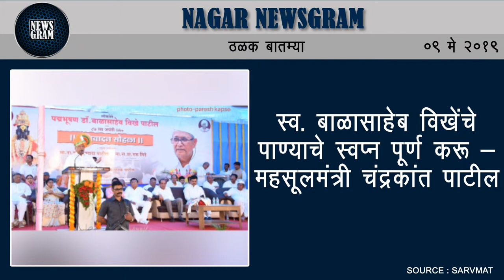Nagar Newsgram | Nagar News | Today's News Headlines | 9 May 2019